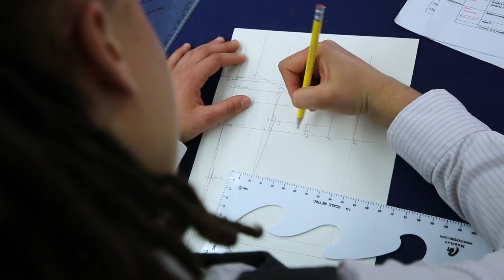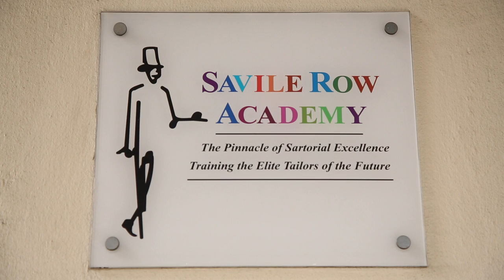Savile Row Bespoke Academy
Andrew Ramroop, owner of Maurice Sedwell, talks about his Savile Row Bespoke Academy. A brief look at the history of the Academy, and Andrew's hopes for the future.